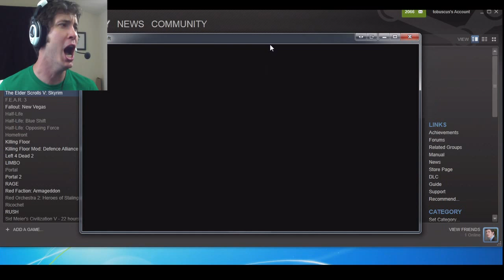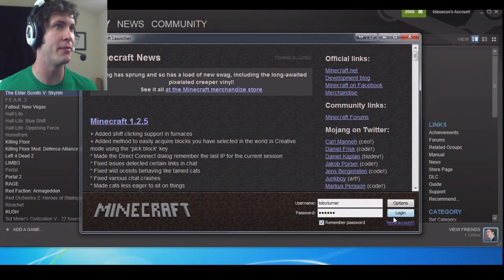Minecraft - JACK O LANTERN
And also with signed DRW posters!

SIGNED POSTERS ARE HERE! (you gotta select signed in the drop down!)

This also works for European orders (here's the euro store)

In this Minecraft Let's Play, Toby Turner fails as miserably at delivering quality PC gameplay commentary as he does at possessing adequate video game skills.  He also has a Minecraft Server, for some reason,
Watch Toby suck at this and other video games on his channel TobyGames.  Also watch him suck at making other 'comedy videos' on his daily vlog channel
May Notch have mercy on his soul.
Toby Sucks at Minecraft Part 237